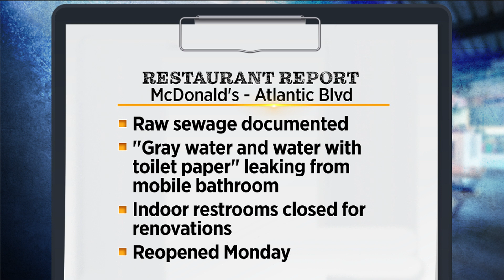Restaurant Report: Four local restaurants reopening after violations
Emily Boyer brings us this week's Restaurant Report.